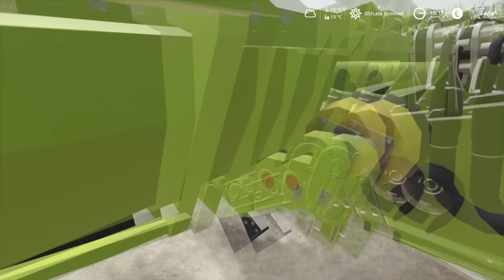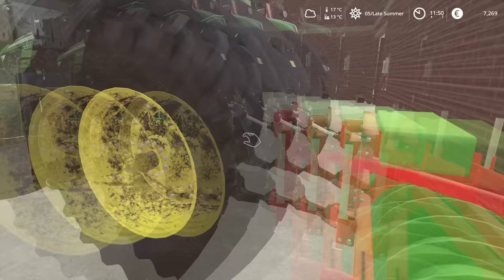Harvesting Corn & Alfalfa Silage | Schleswig Farm | Timelapse #1 | Farming Simulator 19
Welcome to my Farm located in Schleswig-Holstein. This Farm will be focused mostly on John Deere Equipment. From big to small, we have it all!

3. Egzod - Rise Up (ft. Veronica Bravo & M.I.M.E)

8. Jacob Tillberg & METR - Damage